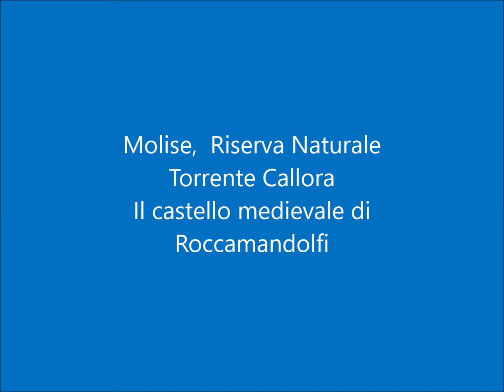Molise, Il Castello medievale di Roccamandolfi mp4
Molise, un territorio caratterizzato da un fascino senza tempo, ricco di storia, di castelli medievali, borghi incantati, eccellenze enogastronomiche e riserve naturali come Riserva Naturale Torrente Callora e Parco Nazionale di Abruzzo, Lazio e Molise.